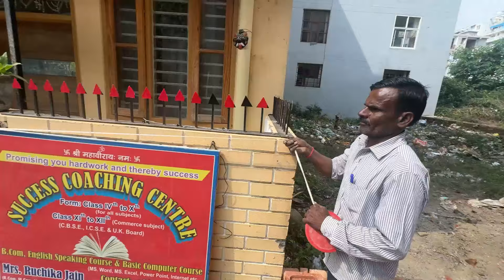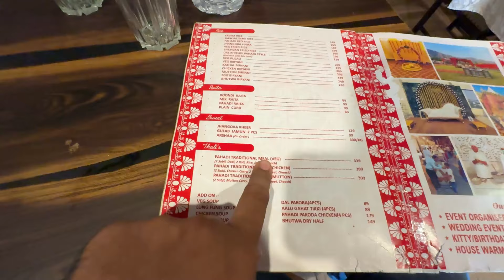ऐसे कौन घर बनाता है? पडोसी के प्लॉट में ही खोल ली खिड़की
VIJAY JI NUMBER For Plots and to make a house in Dehradun - 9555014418 (charges 1000 rs visiting charge )
SWATI JI NUMBER For Flats in Dehradun - 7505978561
Best Architect in Dehradun   -   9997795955
Need Cab in Dehradun  Call Shobit - 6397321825
Anuj Masaale Wala Satsanghi -  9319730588